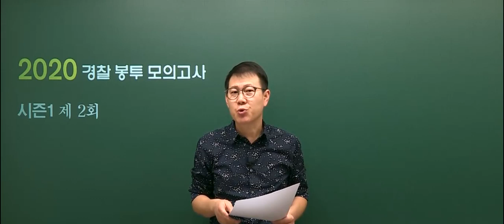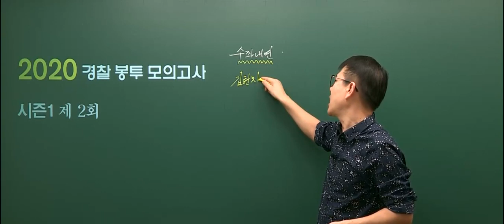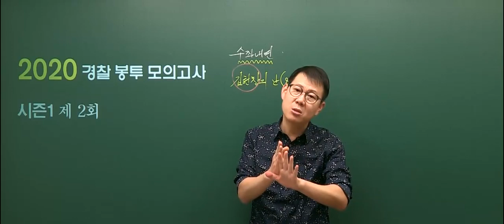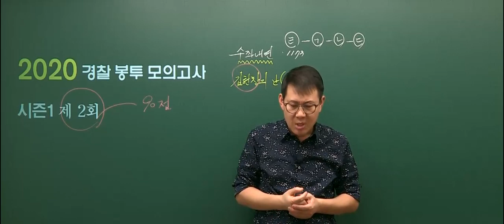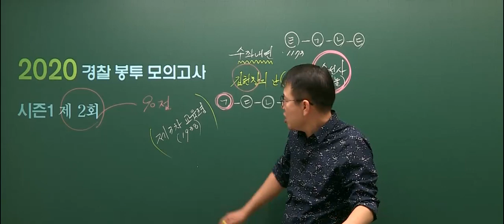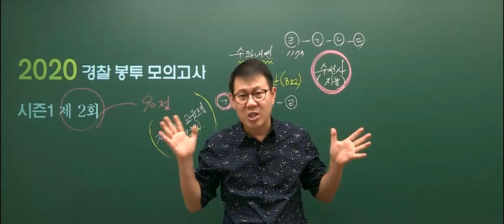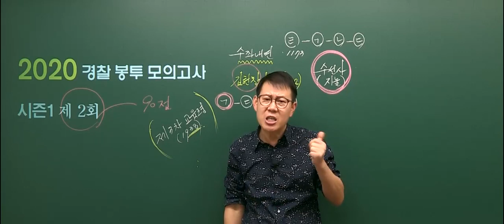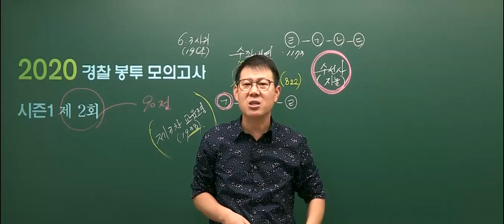[고종훈 한국사] 2020 경찰직대비 공통과목 봉투 모의고사 2회 해설강의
2020 경찰직대비 공통과목 봉투 모의고사 2회 한국사 해설강의입니다.
2020 경찰직 1차 필기시험일까지 유튜브에 해설강의를 무료 공개합니다.

2020 경찰직대비 공통과목 봉투 모의고사는 영어와 한국사 실전 모의고사 5회로 구성되어 있으며 온/오프라인 서점에서 구매하실 수 있습니다.